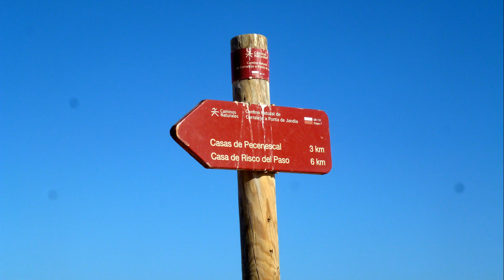Pictures from Fuerteventura December 2013